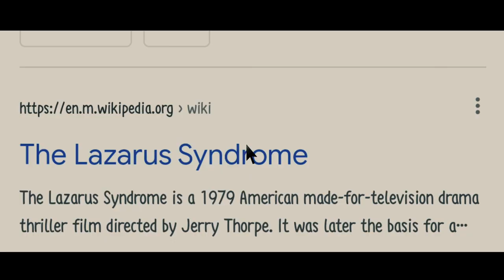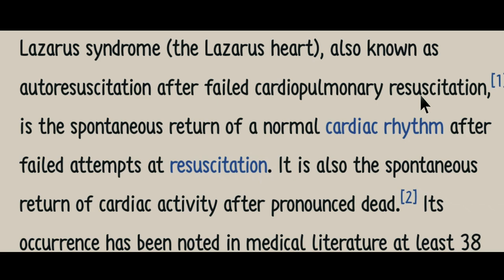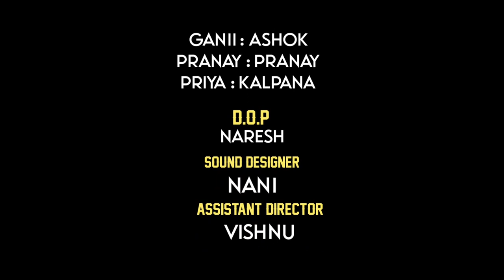Lazarus short film | ms sainma | Lazarus telugu short film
Lazarus short film about the weird situation that happens when group of friends vibing in the party.

SPECIAL THANKS TO : Sai Charan

CAST
Abhi
Ruthvik
Shanker
Charan
Prannay
Nandhini
Ashok
Kalpana
WRITER &  DIRECTOR : Amith sai
PRODUCER :  Manikanta
D.O.P : Naresh
ASST DIRECTOR : Vishnu
ASST CAMERAMAN : Anil
MANAGER : Kamal
ART : Paramesh